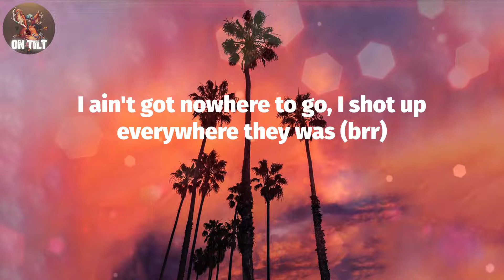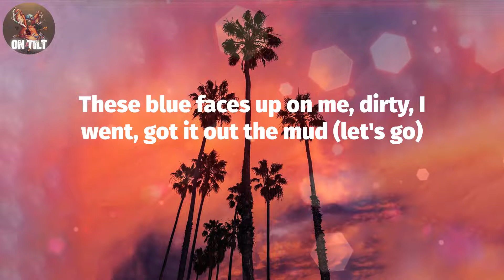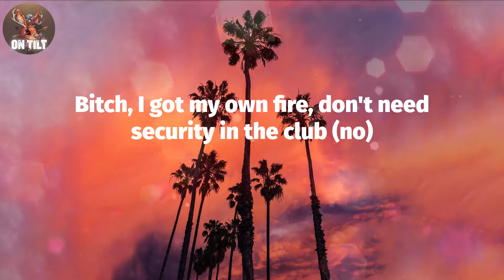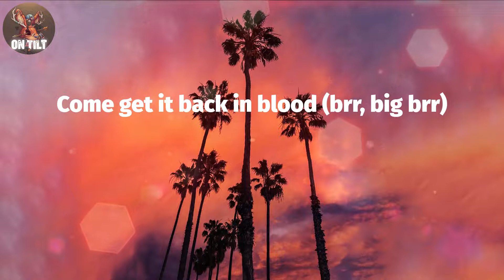Pooh Shiesty - Back In Blood